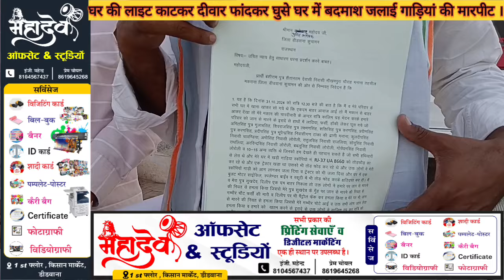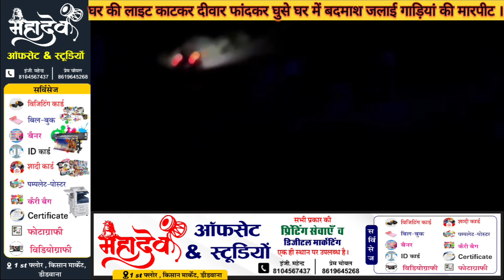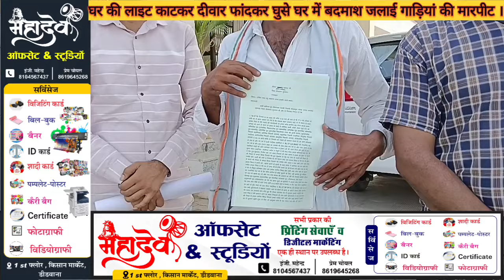घर की लाइट काटकर दीवार फांदकर घुसे घर में बदमाश स्कॉर्पियो कार ट्रैक्टर बाइक की तोड़फोड़ लगाई आग